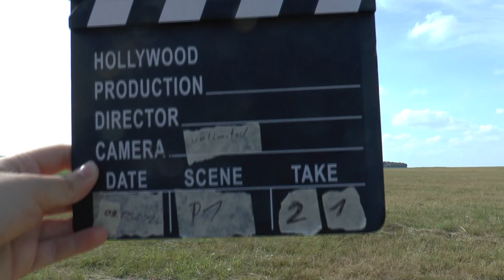WGAC2024 P1 21 Robin Kemter FreeKnown